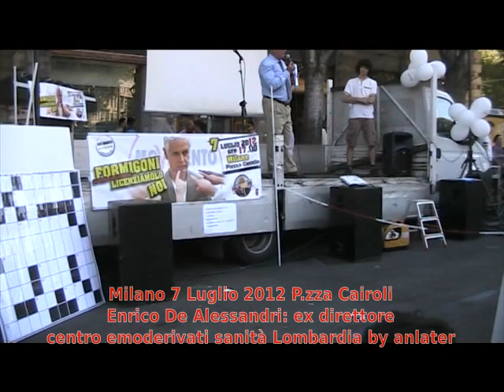Milano 7 Luglio 2012 Largo Cairoli Licenziamo Formigoni Enrico De Alessandri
by anlater